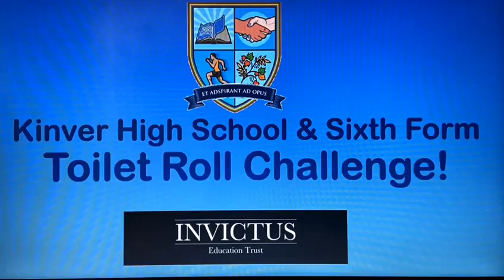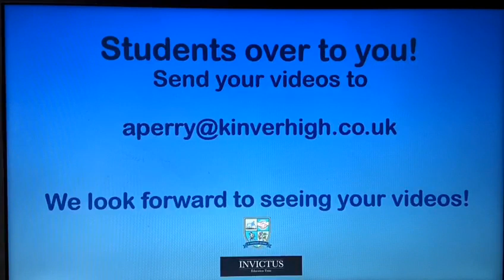Kinver High School - Toilet Roll Challenge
After the earlier attempts from Leasowes and Crestwood we thought it was only right we had a go! I hope you enjoy!!!